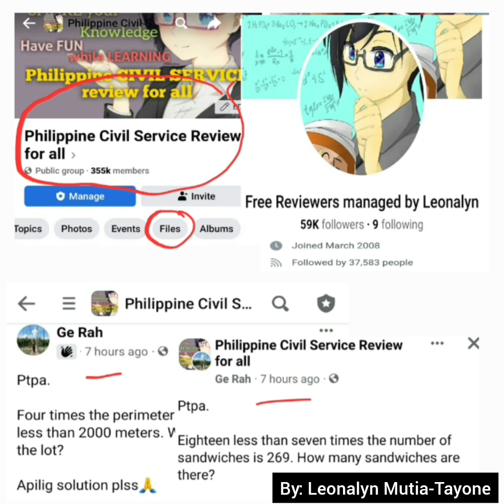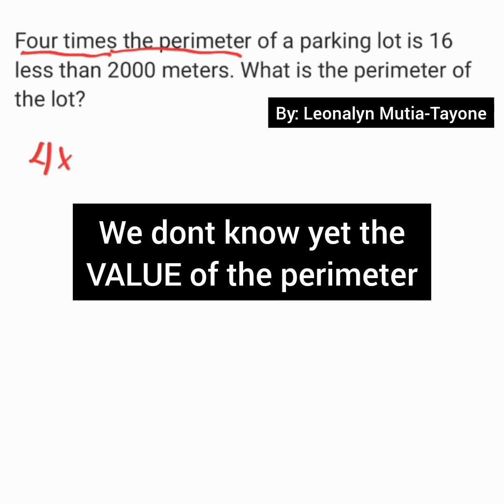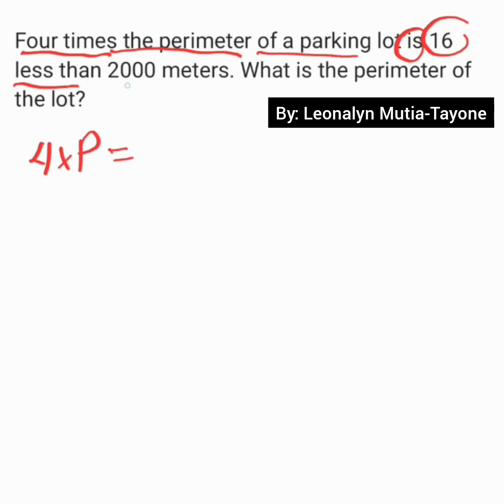Word Problems: 4 times the perimeter is 16 less than 2000 | 18 less than 7 times the number is 269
Four times the perimeter of a parking lot is 16 less than 2000 meters. What is the perimeter of the lot?
a. 496
b. 504
c. 992
d. 1008

Eighteen less than seven times the number of sandwiches is 269. How many sandwiches are there?
a. 32
b. 41
c. 44
d. 45

Free Civil Service Reviewers managed by Leonalyn

Philippine Civil Service Review for all

Editing Apps: VivaVideo
SamsungNote5: Snote
Back-up: SamsungNote9